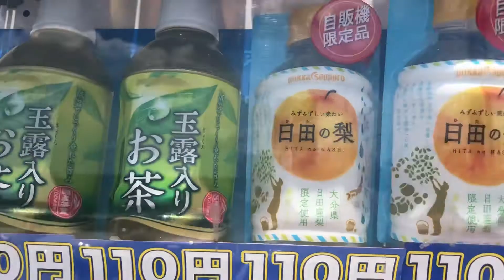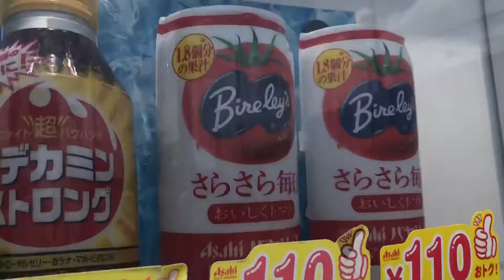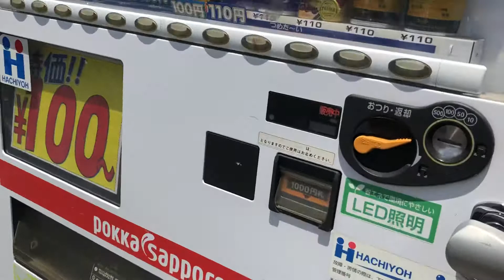มากดตู้กดน้ำที่ญี่ปุ่นกัน | Saru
วันนี้พามากดน้ำที่ตู้หยอดเหรียญอัติโนมัติที่ญี่ปุ่นนะคะ